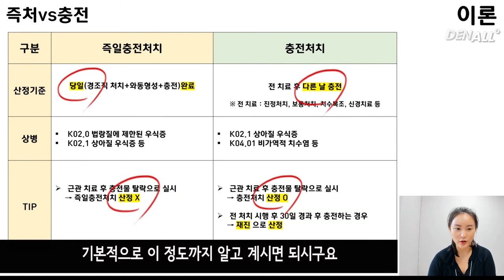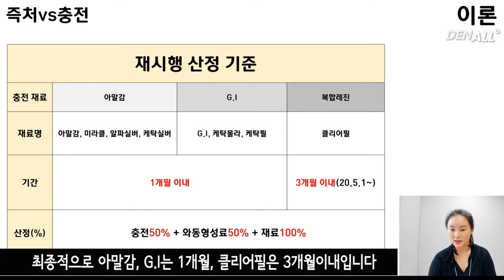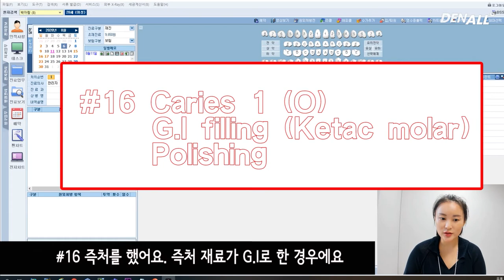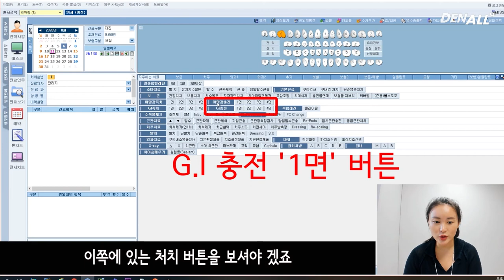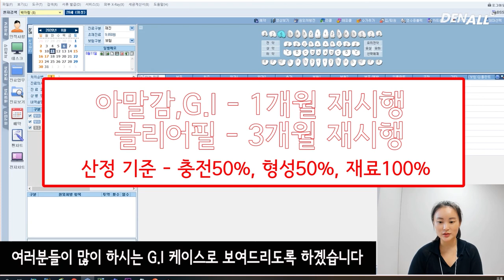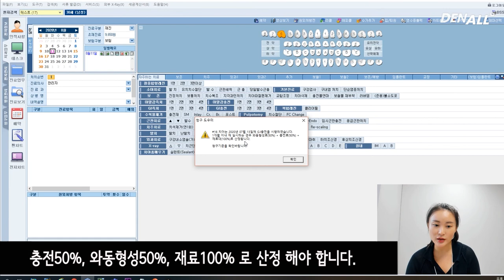[S/W] 즉일충전처치VS충전처치 청구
보존치료 중 제일 궁금한 청구! 바로 즉일충전처치와 충전처치입니다.
충전물이 탈락했을때 즉처가 가능한 경우와 불가능한 경우!
영상을 보고 따라해보세요.

■즉일충전처치 및 충전처치 청구 (요약)■
1. 즉일충전처치
- 산정기준 : 당일(경조직처치+와동형성+충전)완료
- 상병 : K02.0, K02.1
- Tip : 근관 치료 후 충전물 탈락으로 실시하면 즉일충전처치 산정 불가

2. 충전처치
- 산정기준 : 전 치료 후 다른날 충전
- 상병 : K02.1,K04.01
- Tip : 근관 치료 후 충전물 탈락으로 실시해도 충전처치 산정 가능
전 처치 시행 후 30일경과 후 충전하는 경우 재진으로 산정